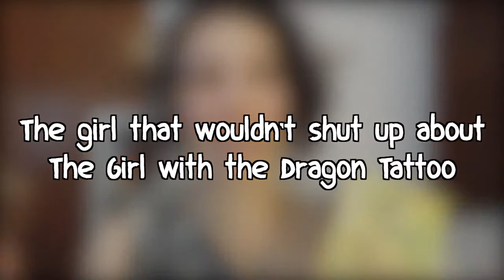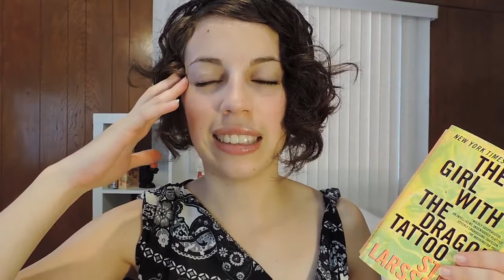The US movie of The Girl with the Dragon Tattoo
AKA The girl who wouldn't shut up about The Girl with the Dragon Tattoo
It was directed by David Fincher. Go watch it. Go read the book. Get off the internet.

Please LIKE / SHARE if you enjoyed :)